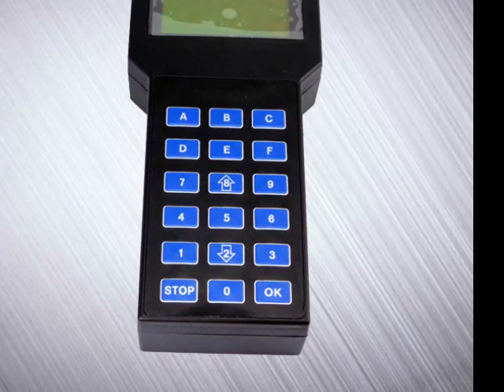Tacho Pro - Photo Slideshow - (Mileage correction tool) (Odometer correction kit)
NOTE: These tools are only sold to Technicians or Workshops (used for when a Car engine is changed)

We do not under any circumstances condone Fraudulent use of this Tool.

We will contact you for proof of Business upon purchase